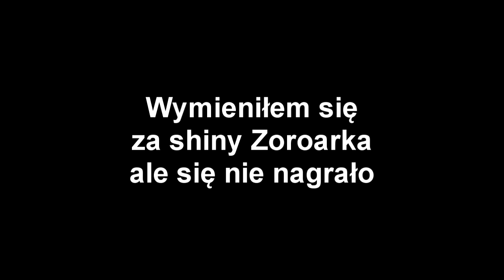ZAMIENIAM MEWTWO W SHINY MEWTWO (POKEMONY W MINECRAFCIE)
W tym odcinku zamieniam Mewtwo w shiny Mewtwo oraz przygotowuję drużynę do walki z liderem pokemonów duchów! ►OFICJALNY SKLEP